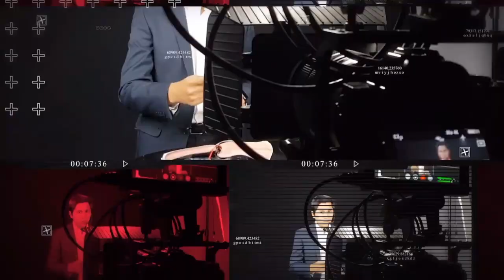LIVE PV: DIA DE HISTORIA ( PARTE 2 )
HISTORIA DO FACEBOOK